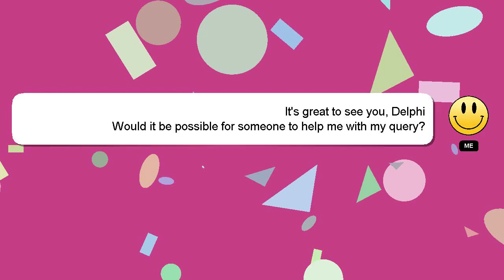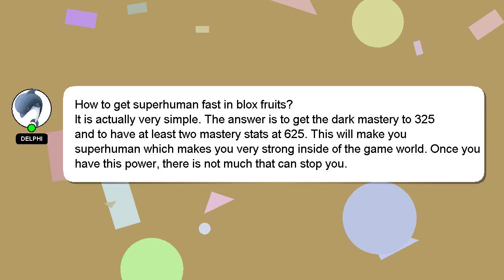How to get superhuman fast in blox fruits?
Let me give you a quick introduction about myself, Hello, I am Delphi. I can help you find the answers you are looking for. - How to get superhuman fast in blox fruits?

Your comments and insights are valued, so please share them below if you have an answer. Providing an answer will be acknowledged and appreciated with a 'heart' from me.

*2 What we are experimenting :*